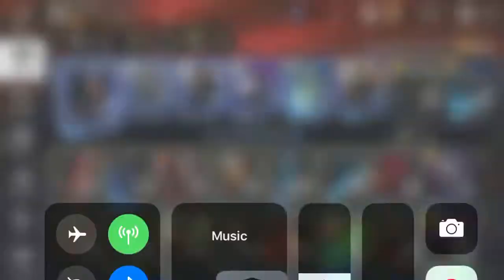Swfa:weird dengar new cards deck!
Just made that deck up lol